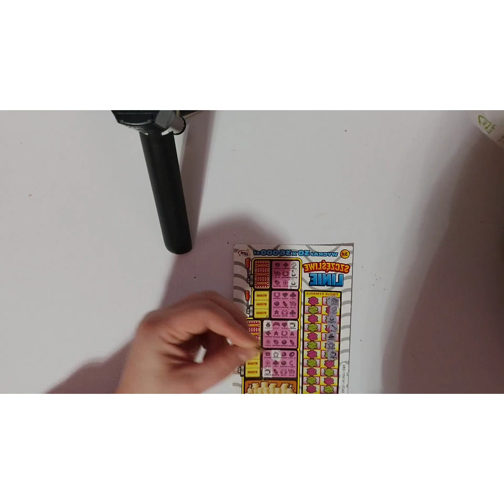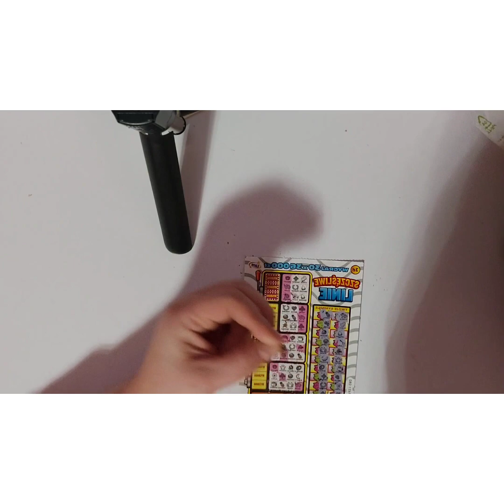Drapiemy Zdrapki (Szczęśliwe Linie)💥